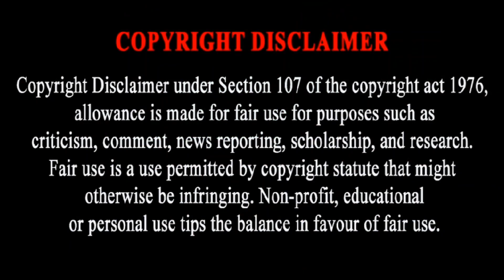Lost With Memories 👬⏱️🏞️⛱️।।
Nature_Gallery

Nature Gallery , a channel  where you can watch Videos and  enjoy Nature , Culture and Tradition related shorts & Long Videos ,  Vlogs and many more entertaining Videos .

Link for Background Music :- @nocopyrightmusicnepal1872